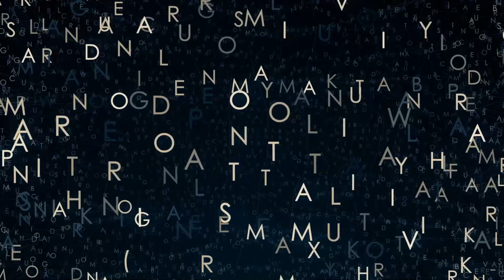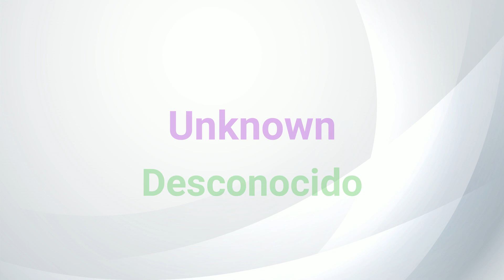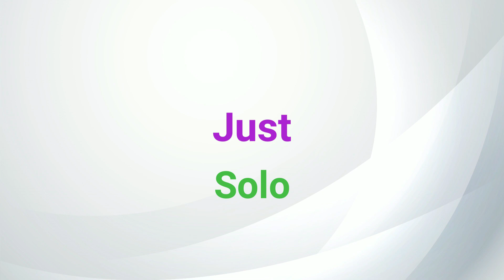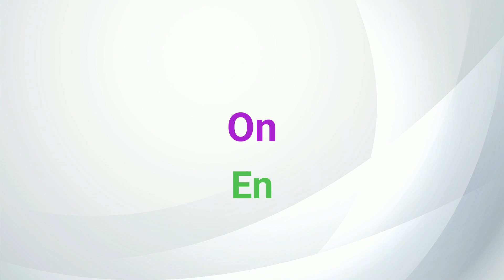📚 Palabras Para Conversar En Ingles 👅 (lento y fácil)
En este video, aprenderás 50 palabras esenciales en inglés. A través de ejemplos prácticos y diálogos divertidos, podrás aumentar tu vocabulario y mejorar tu habilidad para comunicarte en inglés. ¡No pierdas la oportunidad de mejorar tus habilidades lingüísticas y expandir tus horizontes! ¡Mira el video ahora y comienza a aprender inglés de manera eficaz!